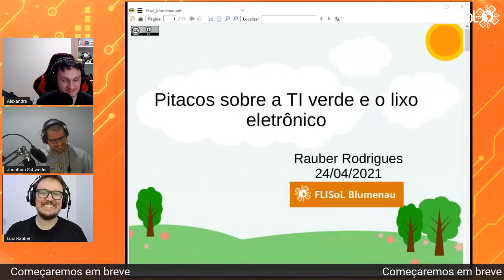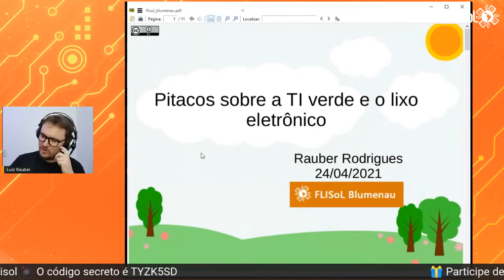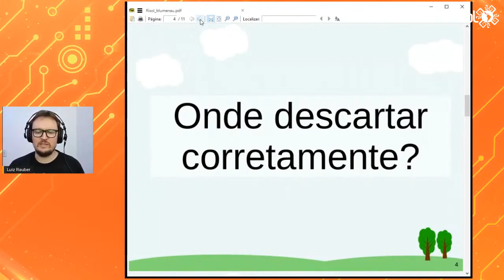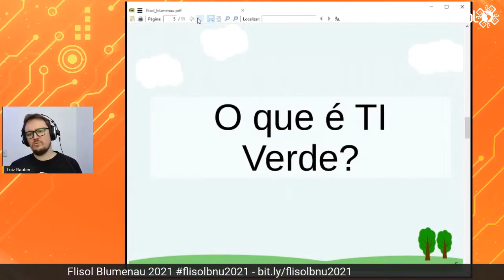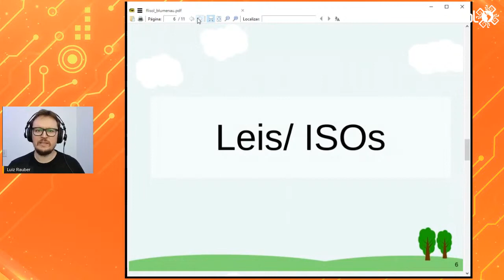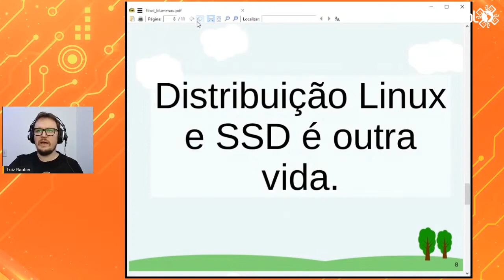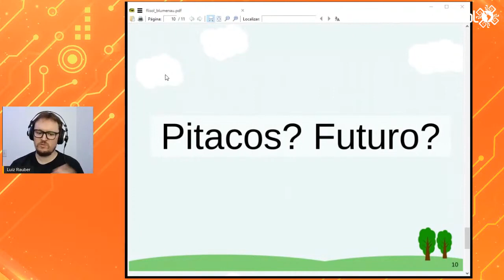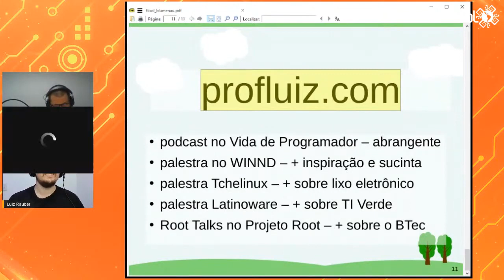Pitacos sobre a TI verde e o lixo eletrônico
FLISoL Blumenau 2021

Um resumo sobre temas ligados ao descarte e reuso de eletrônicos com objetivo de cativar a consciência ambiental.

Palestrante: Luiz Rauber Rodrigues